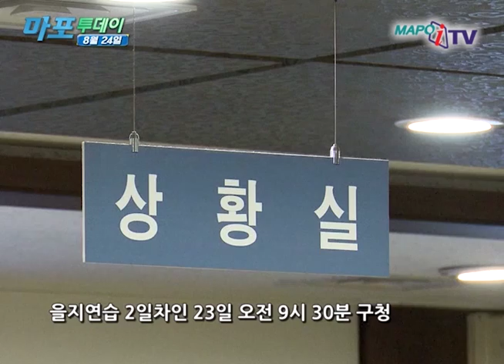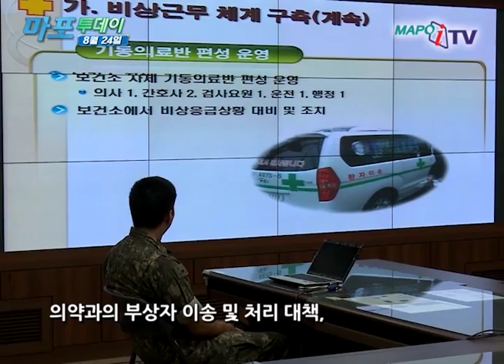마포 마포iTV 8월 24일 뉴스 2016 을지연습 전시주요현안 발표